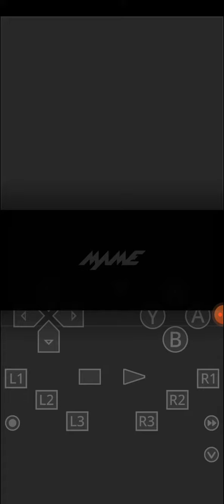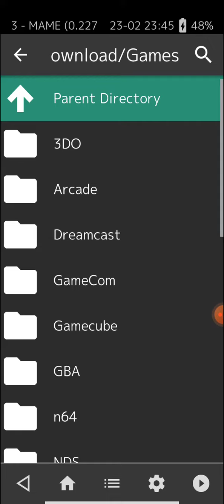Gamecom Retroarch Android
all I can do is boot the bios